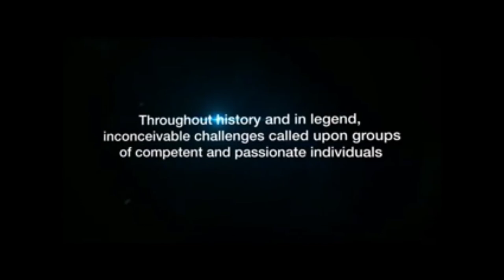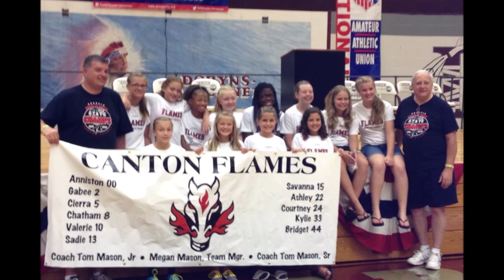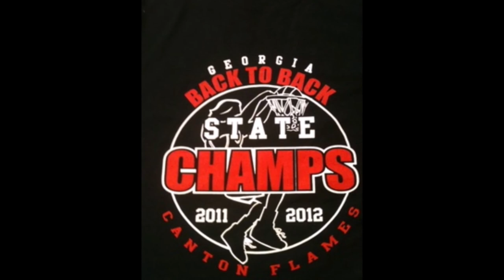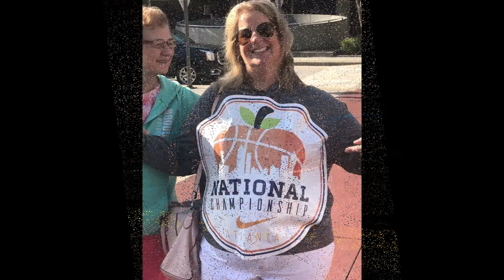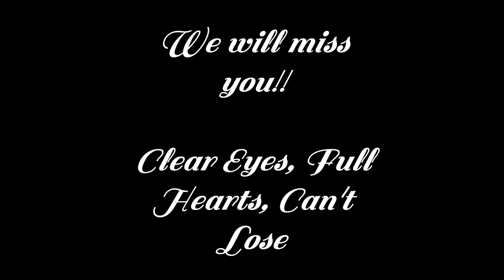2019 Flames 2020 Movie The Final Season